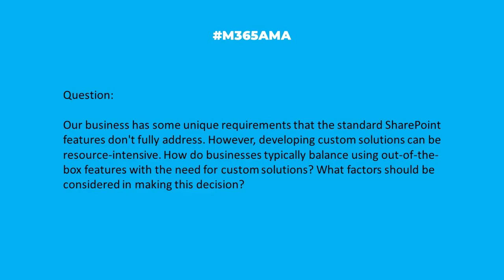M365AMA How do you decide between OOTB or custom SharePoint?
“Our business has some unique requirements that the standard SharePoint features don't fully address. However, developing custom solutions can be resource-intensive. How do businesses typically balance using out-of-the-box features with the need for custom solutions? What factors should be considered in making this decision?"

Participating in this discussion were:

Heather Severino, MVP @HeatherSeverino
Shari Oswald, MCT @shortcutshari
Sharon Weaver, RD+MVP @sharoneweaver
Norm Young, MVP  @stormin_30
Neil Hodgkinson, Microsoft @nellymo

Some relevant notes/links shared by the team:

--  Sharon suggests that you do a gap analysis and then a short-term and long-term ROI analysis to determine what make sense. You can also do some benchmarking and ask around for feedback.
--  Additionally (or instead of) you can buy an hour or two of a local expert's time and have them review your findings and provide a professional opinion. No matter how unique or complex the solution you'd like to build, others have built something similar and you can leverage their expertise.